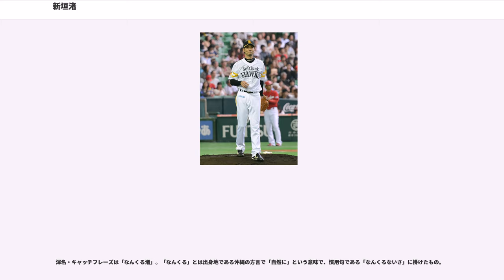新垣渚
新垣 渚（あらかき なぎさ、1980年5月9日 - ）は、沖縄県那覇市出身の元プロ野球選手（投手）。

幼稚園時代は『キャプテン翼』の影響でサッカーをしていたが、小学2年生から兄の影響で野球を始めた。当初は同世代より一回り長身である体格を見込まれて捕手を任されていたが、相次ぐ脚の怪我により投手へ転向。小学校時代の交通事故で右足に人工骨を埋める手術を受けて以降、右脚を3回、左脚を1回骨折した。特に那覇市立真和志中学校時代はほぼ3年間金属製のプレートを外せず、まともに走れなかった。そのため中学3年で野球生活を終え兄も在籍した興南高校に進学し、兄が主力選手だった同ボクシング部へ入部する段取りを進めていたが、自身の学年から金城真吉監督率いる同ボクシング部は沖縄尚学高校に移管したためにボクサー転向を断念、沖縄水産高校へ進学して野球を続けた。

の第28回明治神宮野球大会決勝戦で横浜高校に敗れ準優勝。は沖縄水産の主力投手として第70回選抜高等学校野球大会・第80回全国高等学校野球選手権大会出場を果たし松坂大輔と共に注目を集めた。全国大会史上初の151km/hを記録したが、どちらも初戦敗退。特に全国選手権は大島裕行（埼玉栄高校）に逆転本塁打を浴びた。直後の第3回AAAアジア野球選手権大会日本代表選出され優勝に貢献。

同年のドラフト会議ではオリックス・ブルーウェーブと福岡ダイエーホークスが1位指名で競合。抽選の結果オリックスが交渉権を獲得したが、新垣は「ホークス以外なら進学」と決めており、新垣の実家を訪れたオリックス編成部長（スカウト）の三輪田勝利を門前払いするなど頑なに入団拒否の姿勢を見せ、交渉は難航した。その後、三輪田が自殺したことなどから大騒動となったが、新垣は入団拒否の姿勢を貫いて九州共立大学へ進学した。ダイエーは外れ1位で前出の日本代表でもチームメイトの吉本亮（九州学院高校）を獲得した。

九州共立大学では1年の秋の第30回明治神宮野球大会で優勝するなど、大学球界を代表する右腕として活躍。2年と3年では日米大学野球選手権大会日本代表選出。福岡六大学リーグ戦通算39試合登板、23勝5敗、防御率1.03。4年生秋のリーグ戦は5勝無敗で最優秀選手とベストナインに選ばれた。

2002年度ドラフト会議にて、福岡ダイエーホークスから自由獲得枠指名を受けて入団。

は新人ながら先発ローテーションに定着し、4試合連続で2桁奪三振を記録するなど7月末までに8勝を挙げるが、8月にくるぶしを痛めて離脱。最終的に18試合で8勝7敗・防御率3.34の成績を残したが規定投球回には到達しなかった。離脱している間にチームは3年ぶりのリーグ優勝を決め阪神タイガースとの日本シリーズでは中継ぎとして復帰。第2戦は13点リードの9回に登板し無失点に抑え勝利に貢献。第4戦の登板では8回から登板し、延長10回も継投したが金本知憲にサヨナラ本塁打を打たれ敗戦投手となった。結局日本シリーズはこの2試合の登板で終わったがチームは4年ぶりの日本一に輝いた。同年オフの契約更改では新人ながら掲示金額を保留したことで話題となった。

はチーム最多の11勝、9完投を記録し、チームのレギュラーシーズン1位通過に貢献。177奪三振で最多奪三振を獲得した。プレーオフでは第2ステージで2位の西武ライオンズと対戦。第1戦と第5戦に先発し、第1戦は7回1失点の好投で勝利投手となった。第5戦は同級生の松坂との投げ合いとなり5回まで無失点に抑えた。1点リードして迎えた6回に石井義人に逆転2点適時二塁打、野田浩輔に犠飛を打たれ3失点してしまう。その後は立ち直り9回まで投げ抜いてこの3失点に抑えた。新垣の気迫に応える形でチームは9回裏に同点に追いつき、新垣の負けは消えるも延長10回に勝ち越されチームはそのままリーグ連覇を逃した。

にはシーズン途中に肘や足首に痛みが生じ、思うような投球ができず6月に二軍に降格。しかし9月には月間MVPを受賞する活躍を見せ、防御率4点台と安定感は欠いたが2年連続となる2桁勝利（10勝）を挙げた。

の4月にも月間MVPを受賞し、年を跨いでの2カ月連続受賞を果たした。シーズン通算では自己最多の13勝を挙げて3年連...